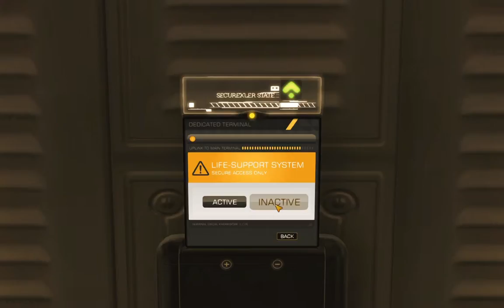Final Boss - Deus Ex HR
(Give me Deus Ex)
EMP Shielding anyone?